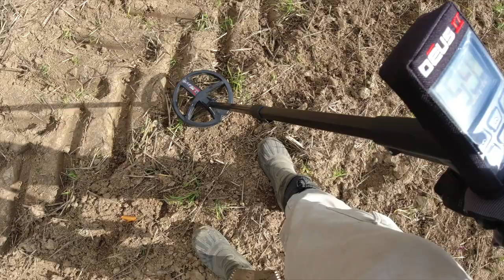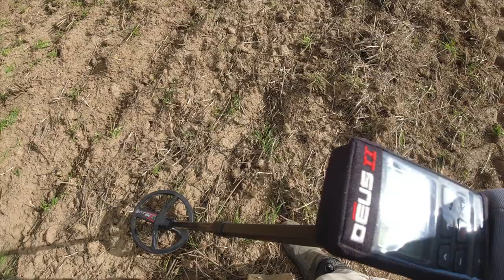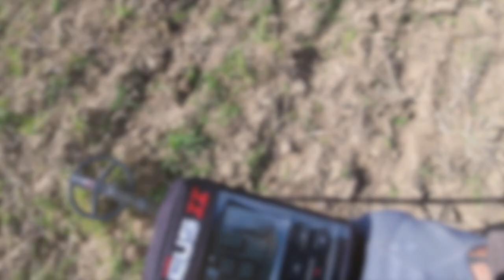NÄCHSTER SPEKTAKULÄRER SICHTFUND